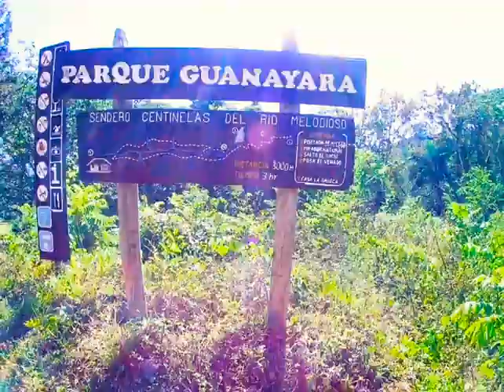Excursión a Parque Guanayara Cuba 2019.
Visita imprescindible si estás de visita en Trinidad.